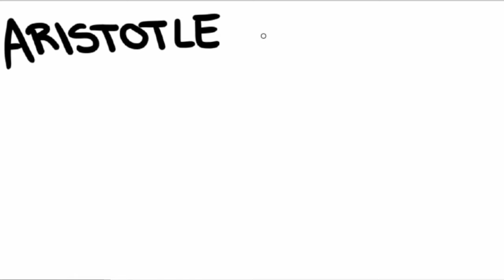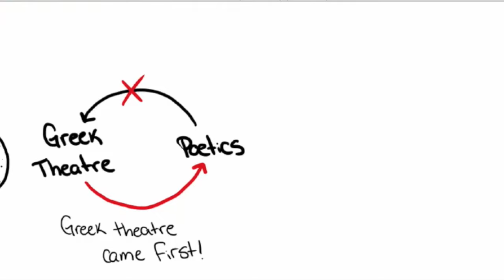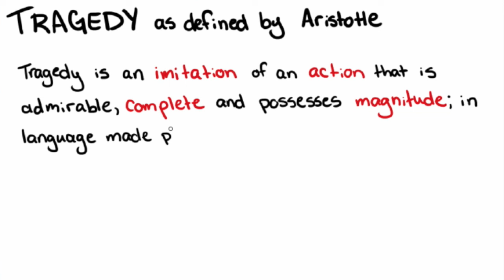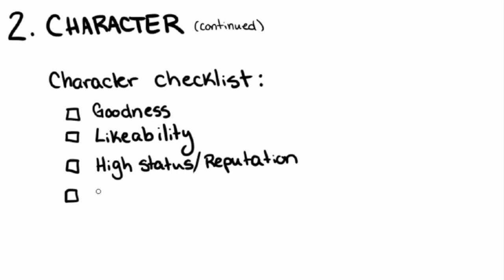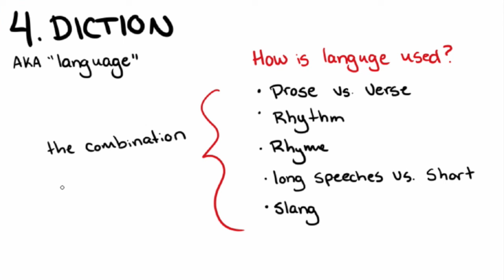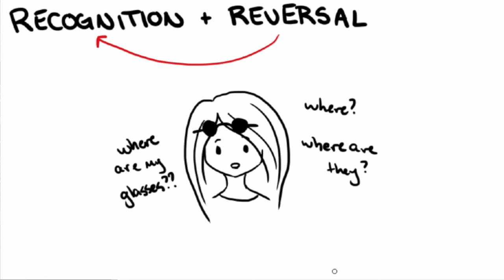Aristotle's Poetics for the Overwhelmed Theatre Student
Here is a little video I made as a final project for my Theatre History class

While this video is by no means a replacement for actually reading Poetics, I hope it helps to simplify it since I know all you students have a lot of reading to do ;)

UPDATE Jan 24 2016: Does that say 6700+ views?? Holy cow! I had no idea anyone other than my prof would ever watch this... but here we are. Definitely made the 15+ hours of work on this worthwhile!